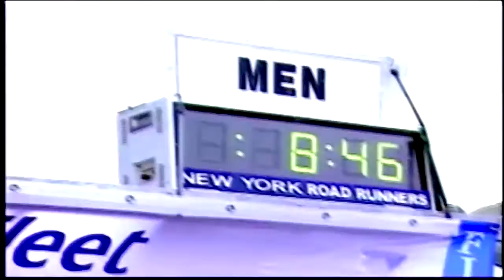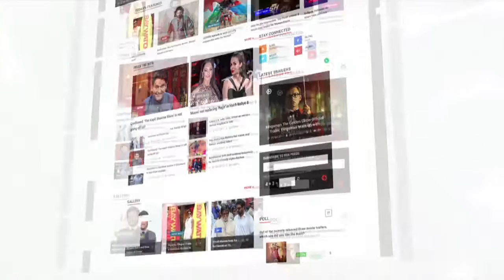Runners Take To The Empire State Building Stairs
For over 40 years, the Empire State Building Run-Up (ESBRU)—the world’s first and most famous tower race—challenges runners from around the globe to race up its famed 86 flights—1,576 stairs. To know more check out this video.